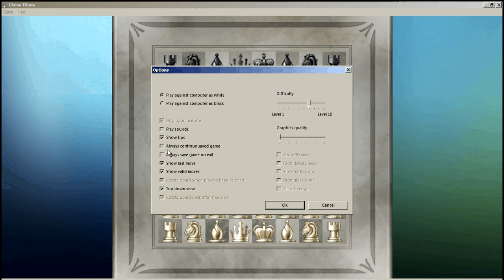победа на седьмом уровне с обратными шагами и без 7 level